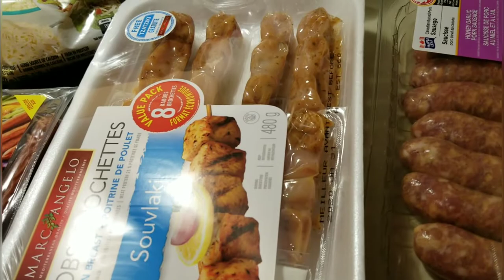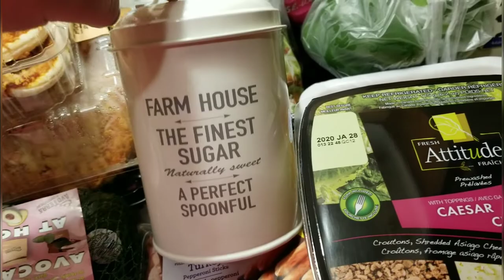Day Trip Vlog + Grocery Haul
Hope all is well in the wonderful world of you!! .In this vlog I acompany my friend to Edmundston and Perth-Andover while she works for a couple hours. Also in this vlog is a grocery haul. Thanks for stopping by to chill with me, its kick it with kitty time 🙂💜

🔴Live Streams Monday, Wednesday and Friday @4pm ADT (Atlantic Daylight Time)🔴

Much love ... Kitty✌😎💕

❤ If you would like to contribute to my channel or just show some love you may do so through my PayPal 🤗💕